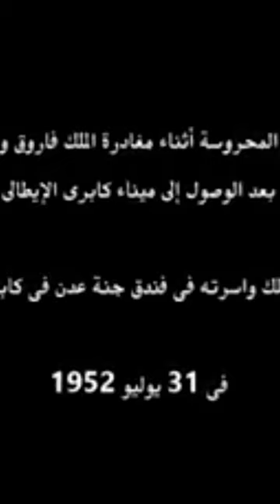وصول الملك فاروق إلى ميناء كابرى فى إيطاليا !